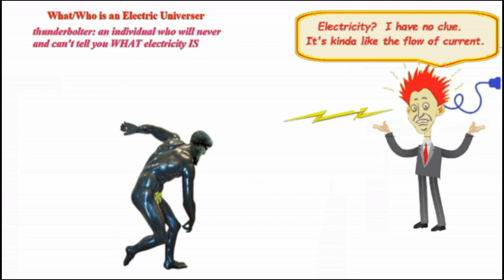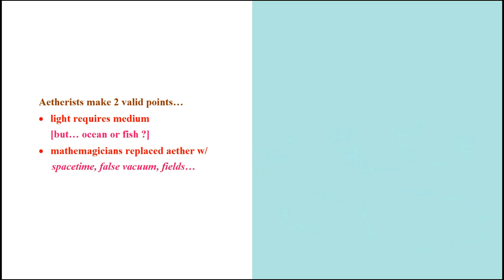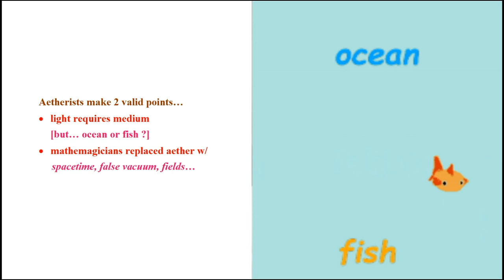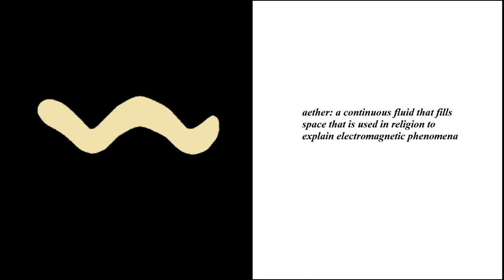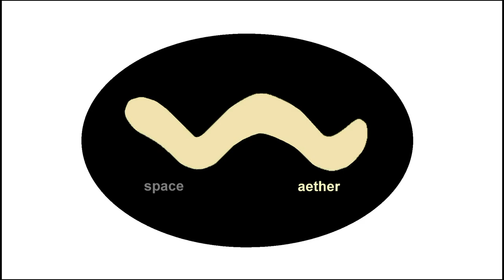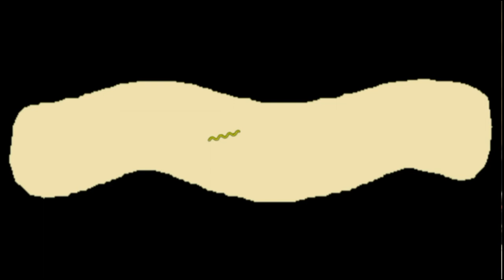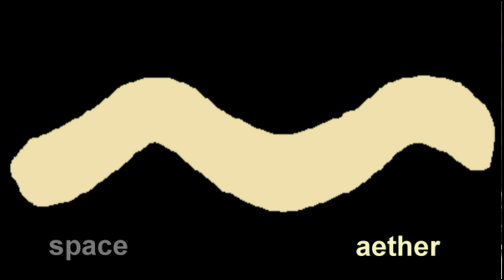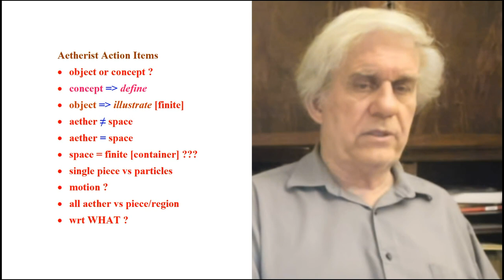Aether: object or concept?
An aetherist is an individual who can’t define the word ‘aether’. He has no clue WHAT the aether is or whether ‘aether’ is just an abstract concept. Here we list the issues that any proponent of the aether has to resolve before bringing this enigmatic word into Science.